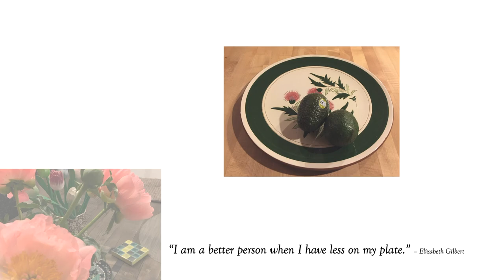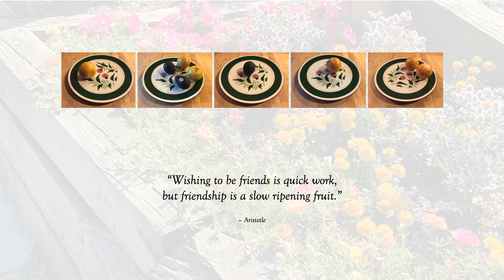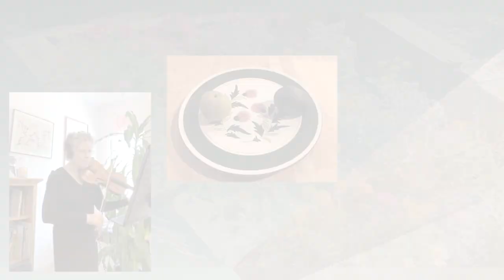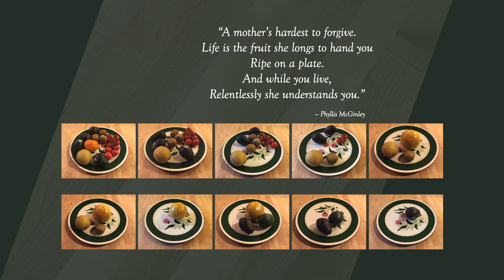Goodness, Part 1 (of 3) by Nancy Zeltsman, performed by Marimolin: Sharan Leventhal & Nancy Zeltsman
Part 1 (three movements, of nine)
1. one   a. plate music   |   b. one kiwi
2. goods
3. ode   “When I am Laid in Earth” from Dido and Aeneas, Act 3 by Henry Purcell (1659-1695)*

Compositions, arrangements*, conception and video by Zeltsman (2019-20)
(Please look for videos Part 2 and Part 3 that complete the piece.)

Goodness is a nine-movement program of music for Marimolin combined with other media gathered over a few years. On a whim, throughout 2017, I snapped a daily photo of the platter (Stangl Pottery, “Pink Thistle”) that sits at the end of my kitchen island, often with fruit ripening on it. The platter, which is from my childhood home, reminds me of my roots.

A little whimsy can be a helpful coping mechanism. Concocting and realizing this project served as a lightening antidote to the enormously troubling national and world events over the past few years. Most of it was completed during the first months of the COVID-19 quarantine. My purpose with the piece, perhaps, was to capture the mood of trying to make sense of things.

In total, the fruit plate photos measure a year. Individually, they represent days, and a continuum. Fruit is a symbol of health and goodness. At times, the photos literally correlate to musical material. (Grapefruit is always met with a triangle note!)

Movement 1 presents music with a circular flow (like the rim of a plate); a "kiwi chord" is fuzzy. The "goods" melody, in a low, throaty register, seeks to capture the visceral satisfaction felt with goodness. The movement is an introduction to the elements of the piece. Admittedly, everything happens a little too fast — like unsettling news in the world. In contrast, "ode" is somewhat melancholic and provides time to ponder.

A plateful of love and thanks to Sharan Leventhal for the support, dedication and magic she brought to this. It is as much fun to make music with Sharan today, even remotely, as when we met 35 years ago. - NZ

Additional note:
Part 1 was premiered on a September 18, 2020 "virtual" concert. Shortly before, it was announced that Supreme Court Justice Ruth Bader Ginsberg had passed away. Somehow “ode” felt like the right music for that day.

Quotes in Part 1:
• I have a lot on my plate.  (idiom)
• “A grapefruit is just a lemon that saw an opportunity and took advantage of it.” – Oscar Wilde
• “Whatever is on your plate is there because you said yes to it.” – Daniella La Porte
• “I hope they now go and look at the oranges (sic) … the beginnings of that investigation.” – 45th POTUS (April 2019)
• “I am a better person when I have less on my plate.” – Elizabeth Gilbert
• “Wishing to be friends is quick work, but friendship is a slow ripening fruit.” – Aristotle
• “The tomato hides its griefs. Internal damage is hard to spot.” – Julia Child
• “Time is what prevents everything from happening at once.” – John Archibald Wheeler
• “Patience is bitter, but its fruit is sweet.” – Aristotle
• “A mother’s hardest to forgive. / Life is the fruit she longs to hand you / Ripe on a plate. / And while you live / Relentlessly she understands you.” – Phyllis McGinley
• “Beware lest you lose the substance by grasping at the shadow.” – Aesop